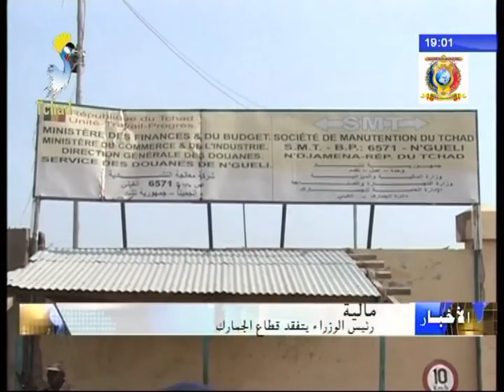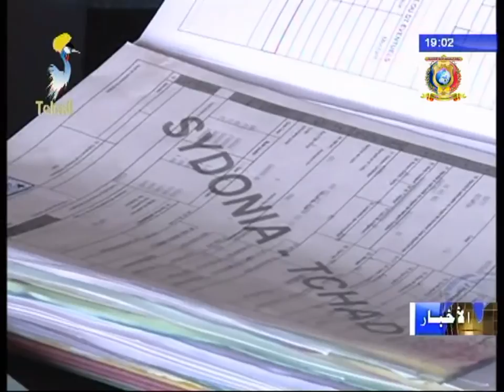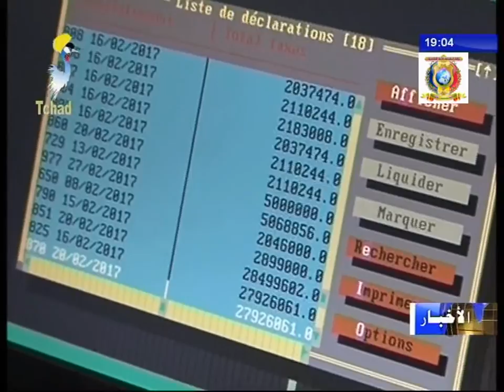معالي رئيس الوزراء يتفقد قطاع الجمارك بالحدود التشادية الكاميرونية